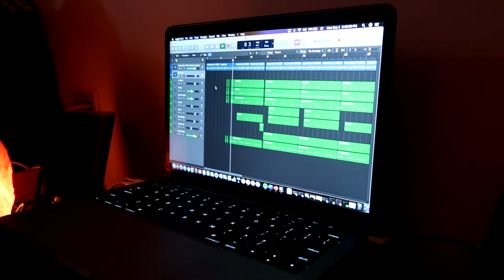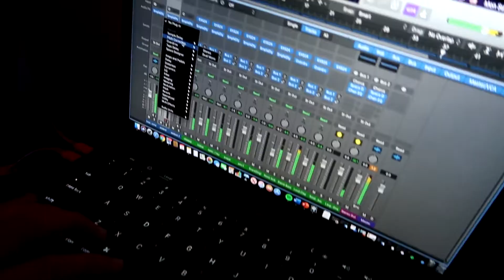Turning Our Dorm Into a Studio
We turned our dorm into a studio! In this video we were just having fun, making beats, filming, and creating a song. Hope you guys all enjoyed this. More videos like this will be coming very soon!